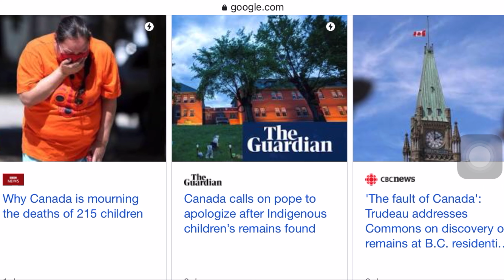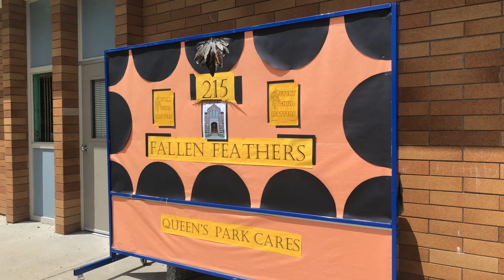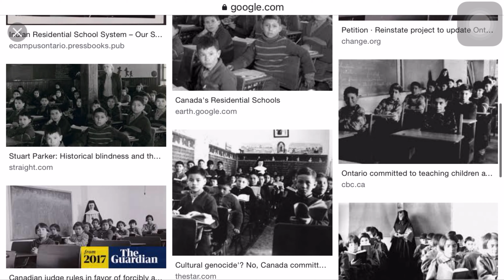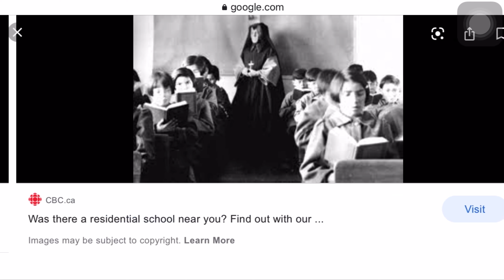Penemuan Kuburan Massal 215 Anak di Canada I Update News dari Canada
Video ini merupakan update news dari Canada yang ada kaitannya dengan kejadian di masa lalu. Video dibuat bukan bermaksud menyudutkan pihak manapun. Semoga dengan pengetahuan ini kita bisa menjadi pribadi yang lebih baik dan berlaku baik kepada siapapun :).